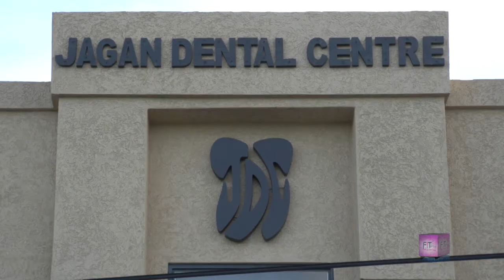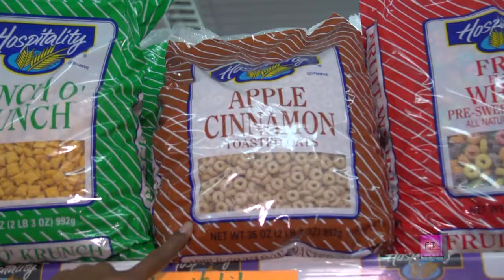Weight No More - "Fit It Guyana" Episode 7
This is the Sevent of the Twelve Episode Broadcast of the Weight No More - Fit It! Guyana Reality TV Show. Weight No More - Fit It! is an initiative of the Ministry of Health (Chronic Diseases Unit) to prevent and combat Non Communicable Diseases in Guyana.

It is also the name of the Reality TV Show that is chronicling this three month Campaign/Competition undertaken by the Ministry of Health. The Weight No More -Fit It! cameras will be following the journey of numerous Guyanese who register for t\final 6he program and start the process towards a healthier lifestyle. We will capture their story, their struggle, their success as they seek to adopt new, healthier behaviors that will increase and better their lives.